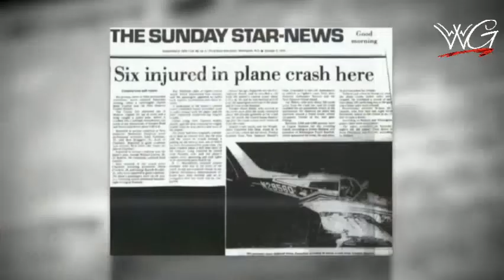Everything you need to know about Ric Flair ' s wrestling career in the 70 ' s | WWG